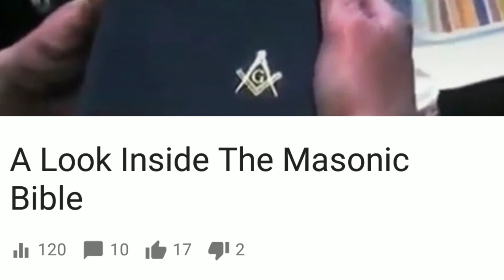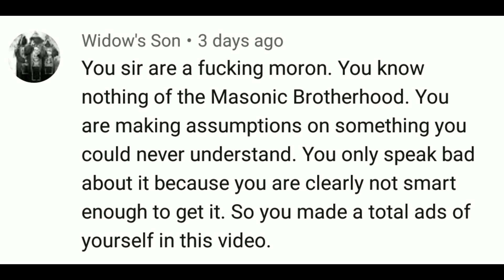Replying To A 32nd Degree Freemason (REUPLOAD)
This is a reupload from my old-terminated channel. Just found it in my archives so I decided to share it once again.

2LiterJay ForTheReal World-Wide Hoodstar